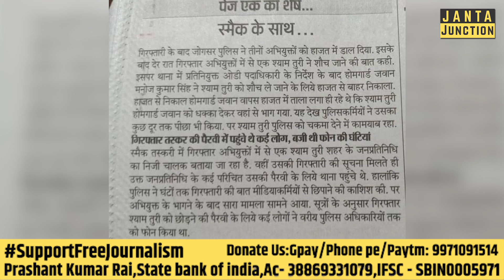Bhagalpur में Drugs के साथ गिरफ्तारी और फिर फरारी की कहानी एकदम फ़िल्मी है!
ड्रग्स (ब्राउन शुगर) के साथ तीन तस्करों की गिरफ्तारी होती है और उसके बाद फरारी की कहानी एकदम फ़िल्मी है! भागलपुर वाले नेता, हथियार, स्मैक और तस्कर की पूरी कहानी!